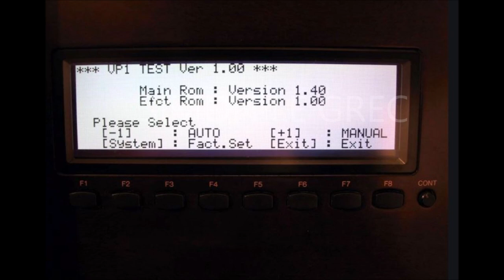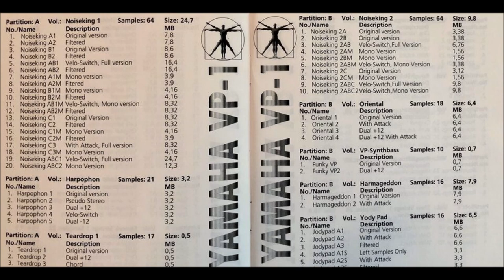YAMAHA VP1 | 10.000,- USD Synthesizer | Factory Songs (HQ)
The first model of synthesizer to feature VA (virtual acoustic) tone generation based on physical modeling, a complete departure from sampling and FM.
A VA tone generator creates sounds by simulating the physical mechanism by which wind, string and other instruments produce sound.
The virtual instruments simulate characteristics such as the shape and materials of music instruments, allowing the creation of tonal changes that respond to the breathing and playing methods used.
The VL1 was created with reed instruments and other wind instruments in mind, and thus is two-note polyphonic.

Chapter:
00:00 Song 1
02:19 Song 2
03:57 Song 3
05:43 Song 4
06:44 Song 5
07:54 Song 6
09:14 Song 7
11:52 Song 8
13:00 Song 9